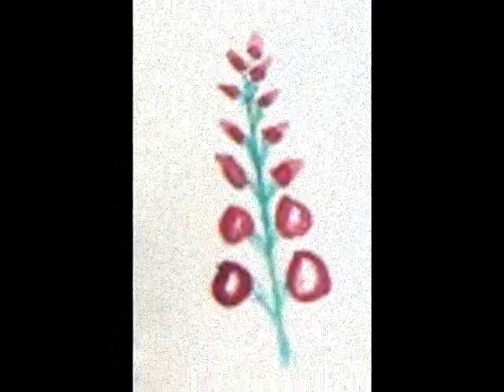SPRINGTIME - Kalacit.rix with artwork by Jutta Gabriel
SPRINGTIME
sounds by Kalacit.rix